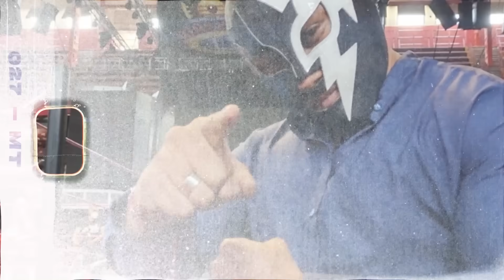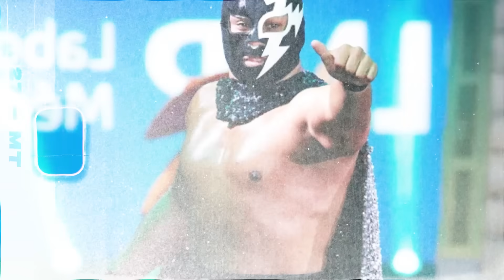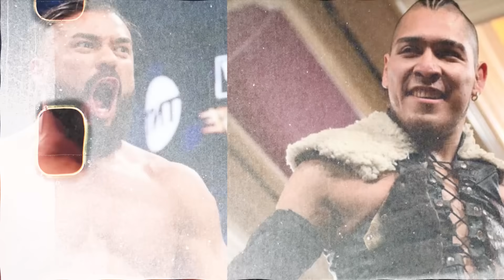RAYO DE JALISCO ACUSA AL CMLL/ FUERZA GUERRERA MIENTE A SUS FANS Y PIDE PERDÓN/ MÍSTICO EN PEL1GRO